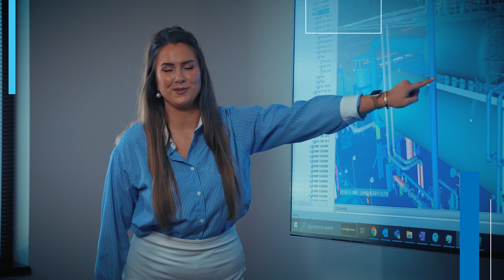From Intern to Employee-Owner: The Story of a Chemical Engineer in Training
The journey from an internship to a professional position is more rewarding when you have a collaborative and encouraging environment. Licensed chemical engineer in training, Valerie Yeutter, shares how she has been able to build relationships and enrich her experience from day one at Burns & McDonnell.

My internship at Burns & McDonnell gave me real world experience in a short time. I was taught technical and soft skills that prepared me to enter the workforce with confidence. I knew Burns & McDonnell was going to be a place where I could both apply what I learned in college, but also have those skills translate beyond the workplace into more interpersonal communications relations and getting involved in the community as well. I mean, it's no surprise that the Burns & Mac culture here is highly regarded. I think something that Burns & Mac really emphasizes that I resonate with is in a mindset of collaboration rather than competition. The biggest takeaway that I have from my internship was just a lesson in the importance of communication. I was fortunate during my internship that I had great managers that had consistent check-ins with me throughout the summer just to make sure that both myself and they were hitting the mark on what they wanted the intern experience for me to be like, most notably, I think perhaps is the connections that I formed with the people that I met.

Even on day one, day one of my orientation, I sat at table 12 and we immediately made a group chat so we could keep in touch throughout the summer. And that group chat is still live. We keep in touch today, and many of those individuals are still working here at Burns & Mac four years later, so I'm very grateful for that, and I think connecting with those people is probably the highlight of my summer. My internship experience made the decision to become an employee-owner clear and exciting because I knew the future had only just begun.